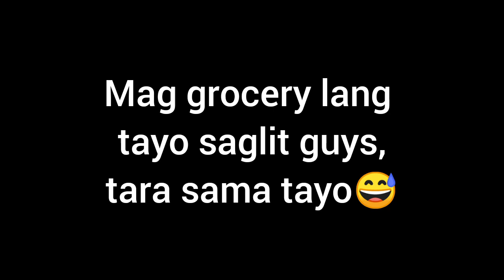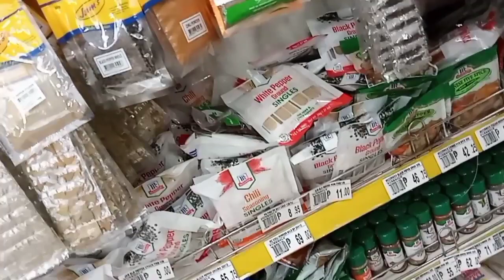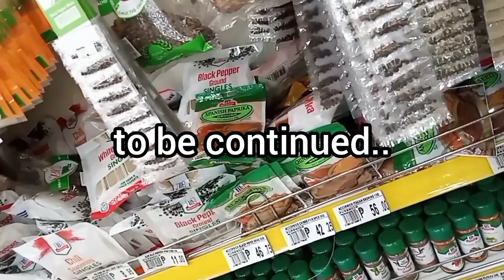A Quick Drive Tour From Batasan to Commonwealth Avenue | Mag grocery tayo | Lapinid Sisters